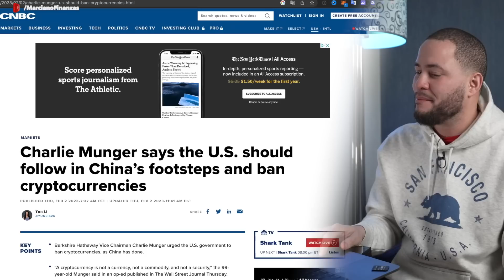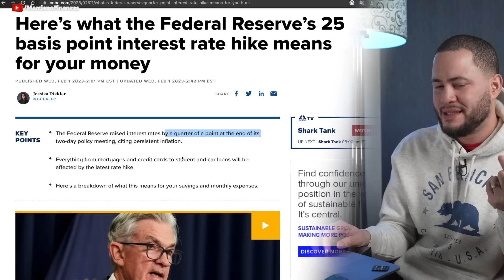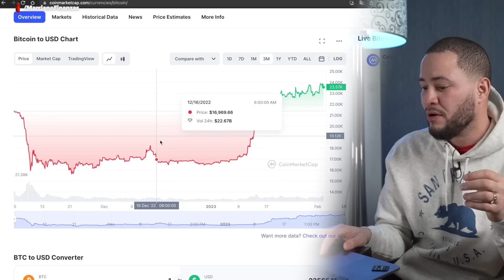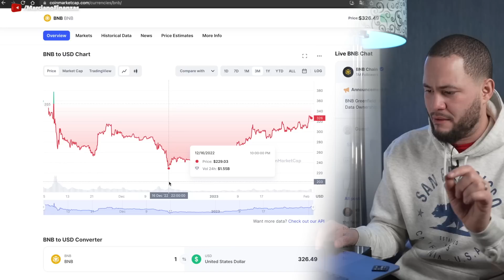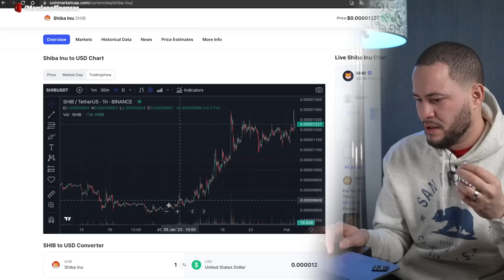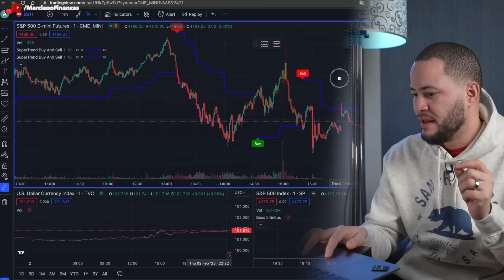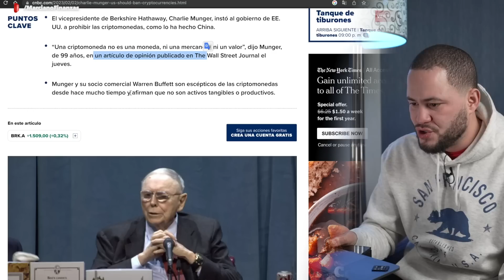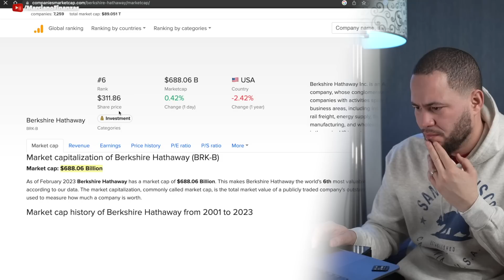BITCOIN EN 24K POR INTERESES Y CHARLIE QUIERE BLOQUEARLO!!!!!!!!!